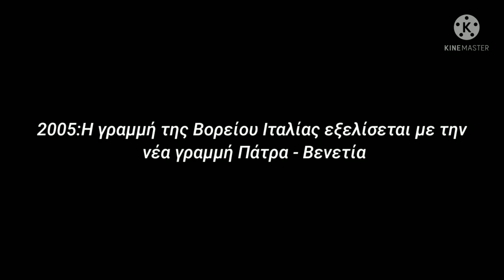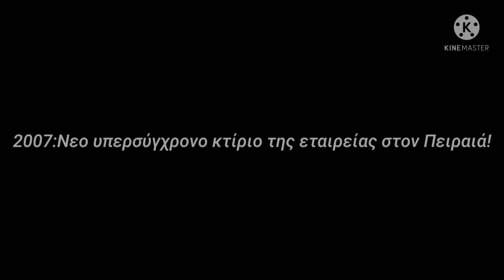ANEK LINES : Η ιστορία! | The Shipfriend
ANEK LINES: Ένα μεγάλο όνομα στην Κρήτη και όχι μόνο! Μια αξιόπιστη εταιρεία που εδώ και χρόνια εξυπηρετεί σε διάφορες γραμμές Ελλάδας και Ιταλίας επιβάτες και εμπορεύματα!Μια αγαπημένη από τους Κρητικούς εταιρεία και ακόμα και δικιά μου παρόλο που δεν κατάγομαι από την Κρήτη! Μια εταιρεία που πάντα πρόσεχε τον επιβάτη με ασφαλή, γρήγορα, πολυτελή και αξιοπλοοα πλοία!

ANEK LINES A big name in Crete and not only! A reliable company that for years has been serving passengers and goods on various lines in Greece and Italy! A company loved by the Cretans and even my own, even though I do not come from Crete! A company that always took care of the passenger with safe, fast, luxurious and navigable ships!